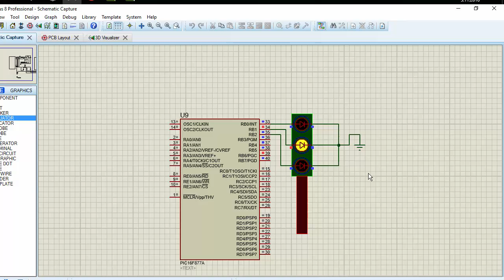PIC16F877A İLE ASSEMBLY DE BASİT BİR TRAFİK LAMBASI